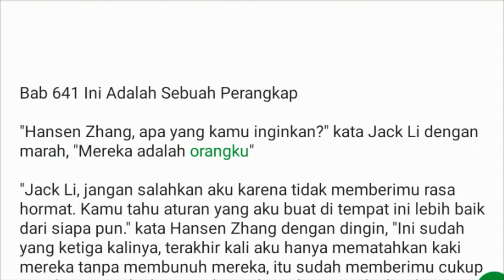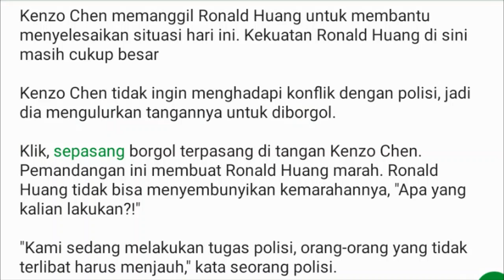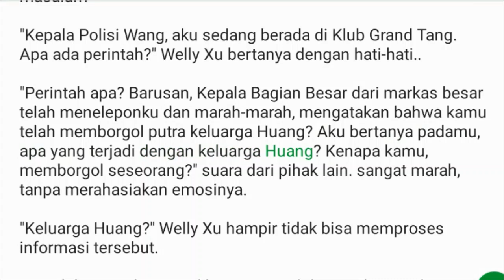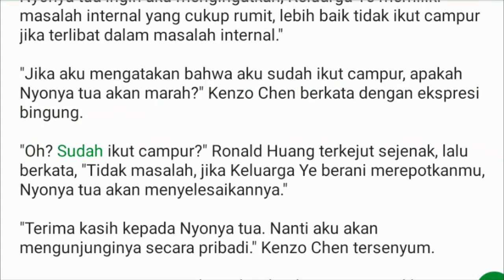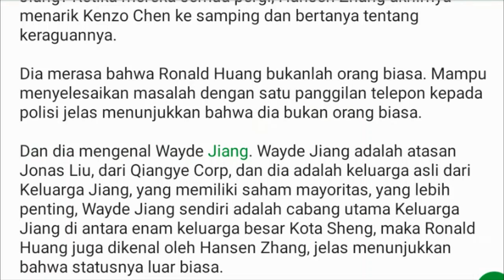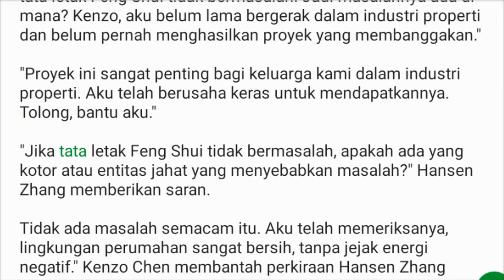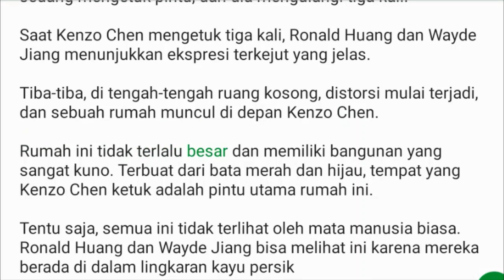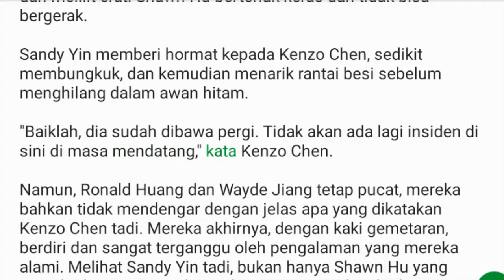Bab 641-645 | Master Kedokteran Kota | Kenzo Chen